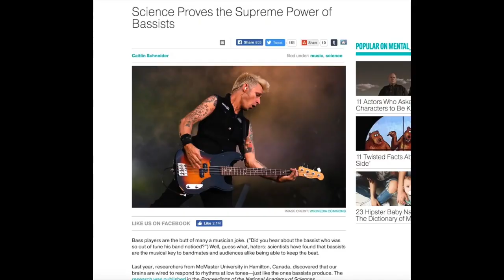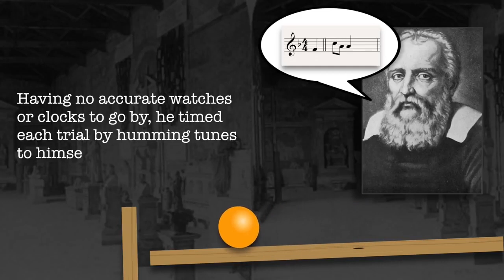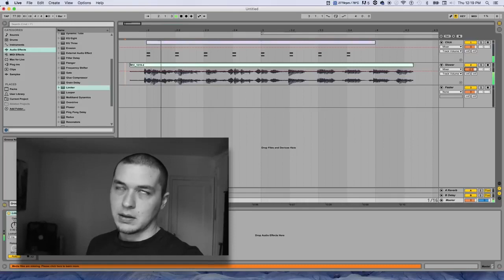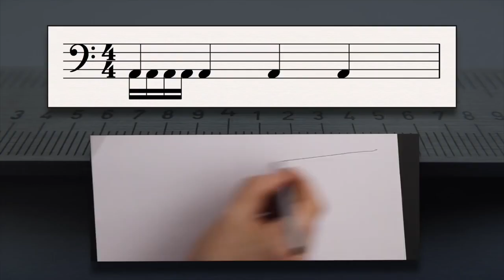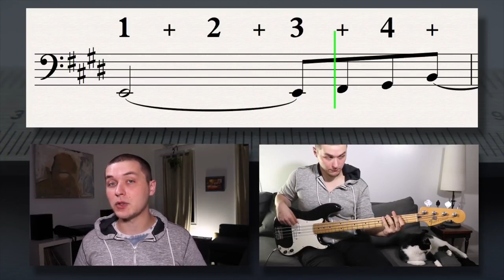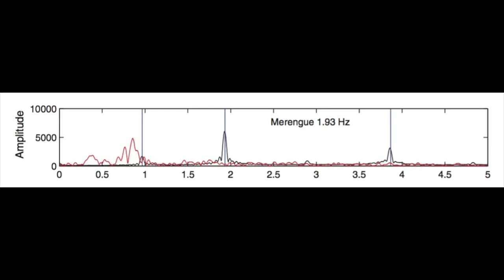Как улучшить чувство ритма [Adam Neely на русском]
How to improve your rhythm
by Adam Neely

Перевел и озвучил Дмитрий Павлушин